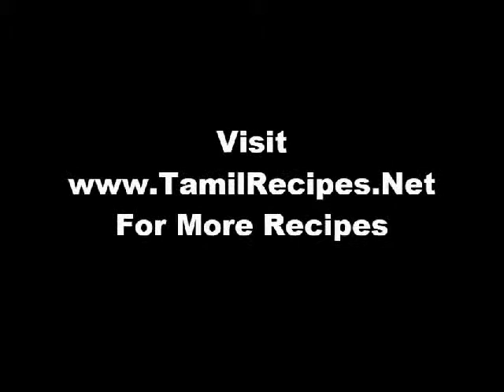TamilRecipes.Net - Maldives Timpana Recipes in Tamil